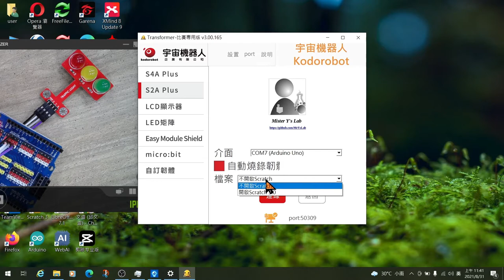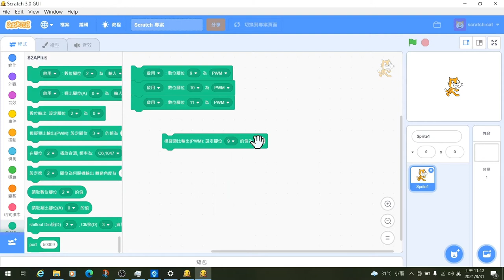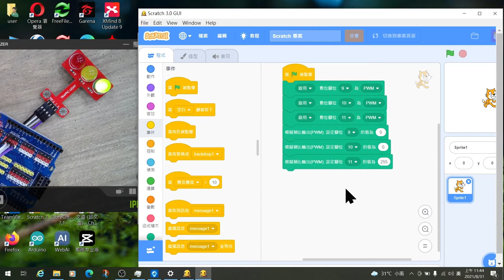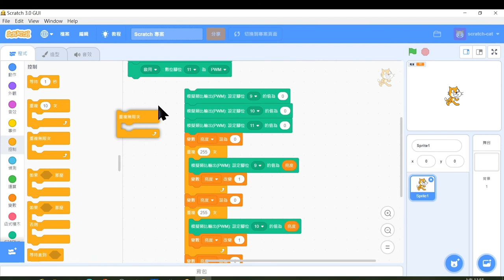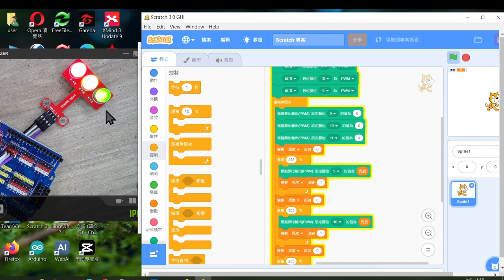Arduino─類比輸出元件─紅綠燈LED類比輸出模組